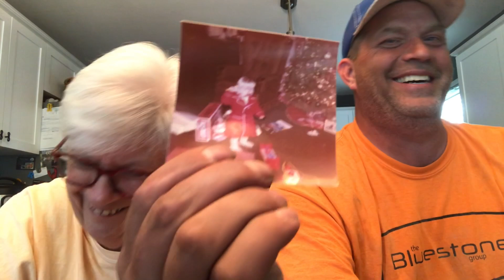SHARING MEMORIES WITH JIMMY 5-26-21